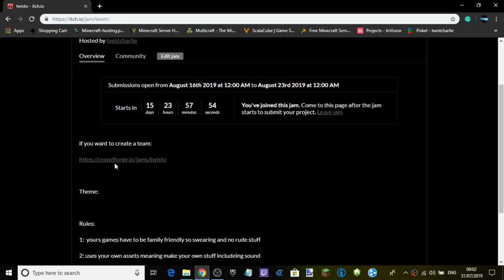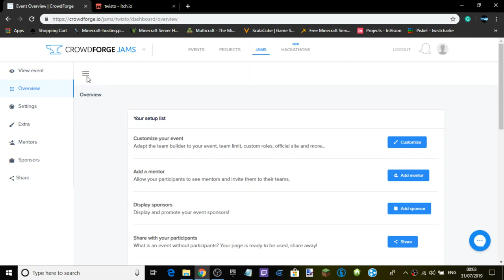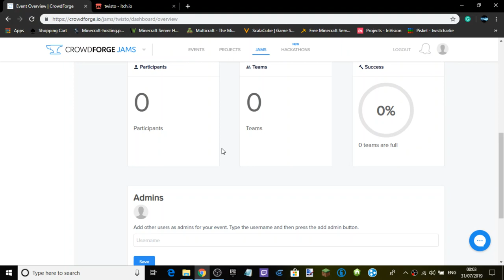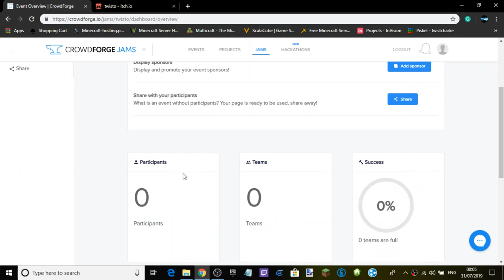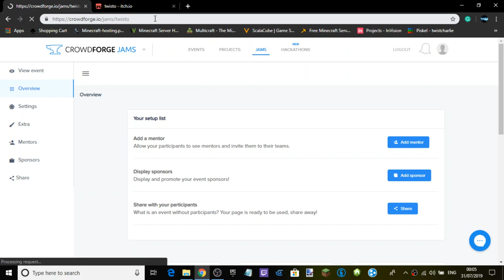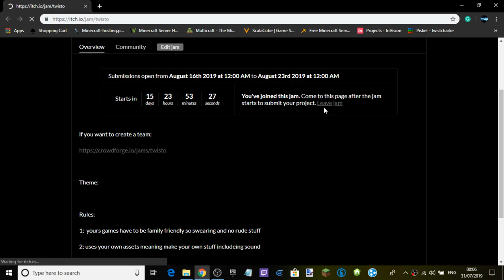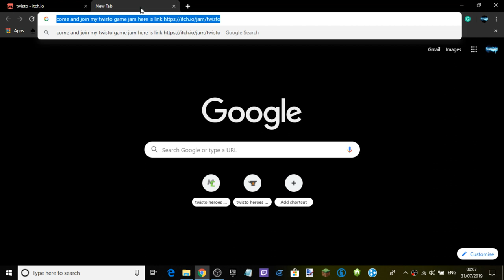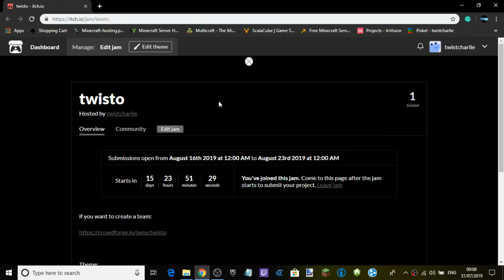come and join my game jam